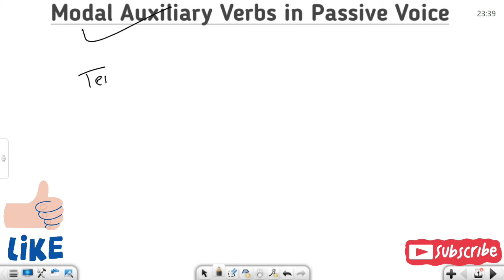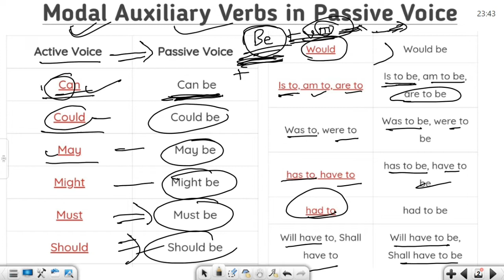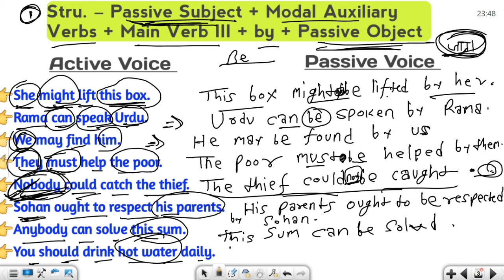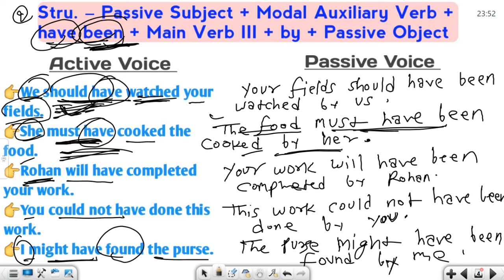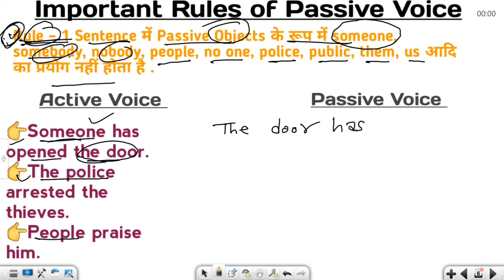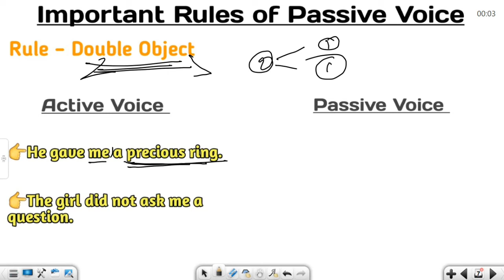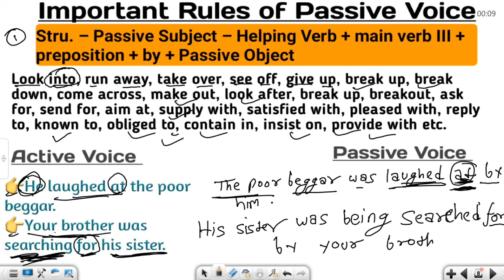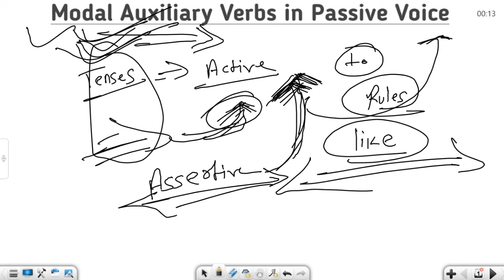Active Passive Voice | English Grammar for All Competitive Exams & School | SSC CTET UPSC Agneepath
Hello. Everyone》Most 💙Welcome In this video《

About This Video👇👇👇👇👇
In this video i am going to talk about Active Voice and Passive Voice Part -  Voice, mood, tense, person, and number are the five qualities of verbs in English grammar; we're only concerned with voice here. The active and passive voices are the two grammatical voices. Voice refers to the form of a verb that indicates when a subject acts or is the receiver of the action. When the subject performs the action it is active voice and when the subject receives the action it is passive voice.
It will help in competitive exam like SSC ,NDA ,UPSC,CTET,UPTET,SUPERTET,BANK PO,CAT and English speaking courses and Translation Hindi to English.